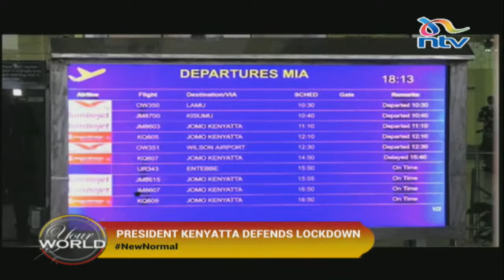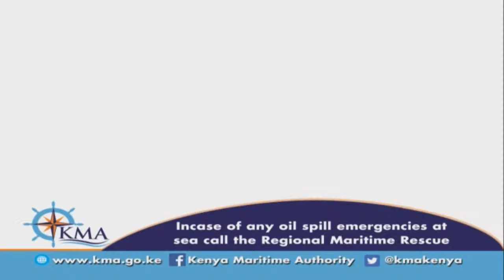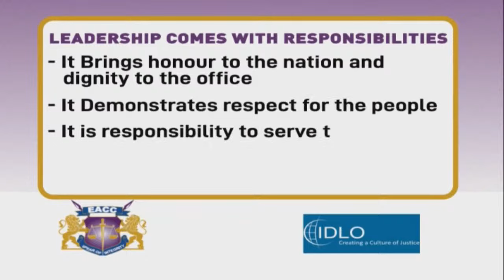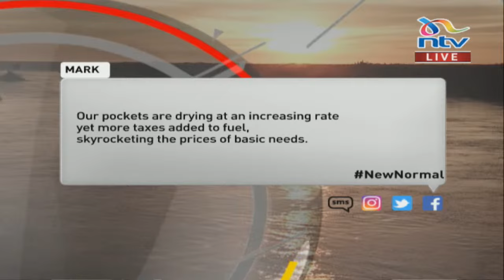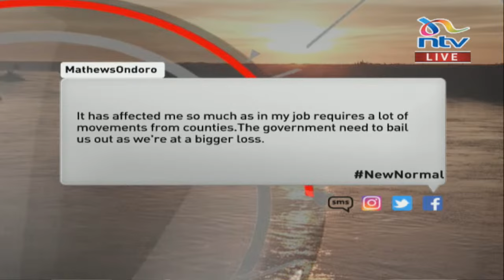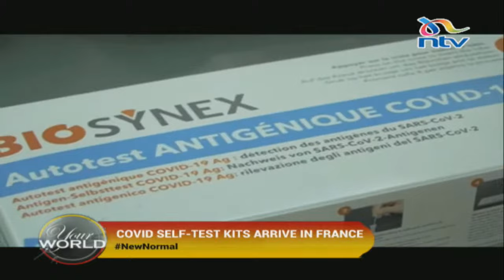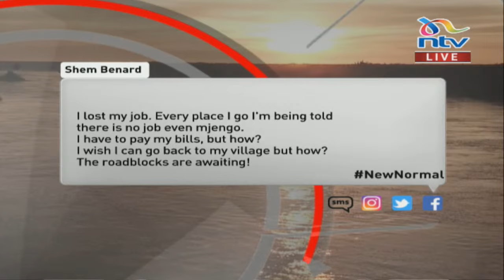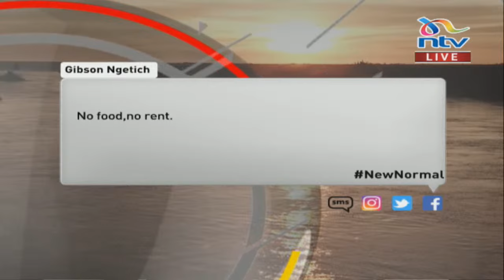Impact of the second lockdown to tourism and hospitality sector | Your World with Victor Kiprop